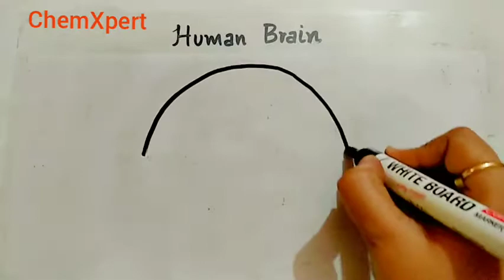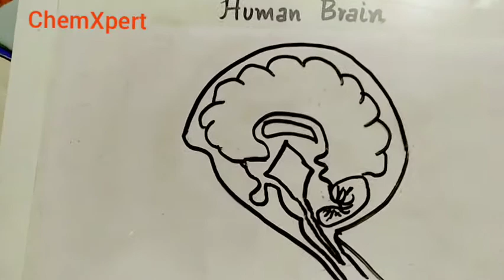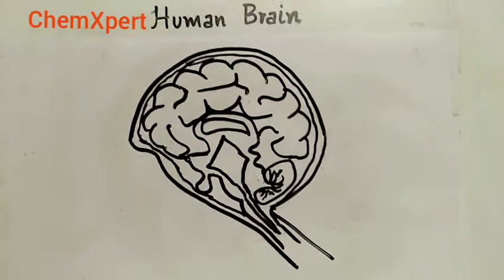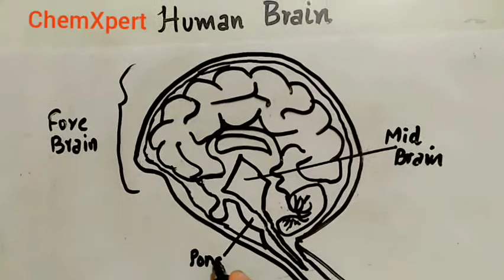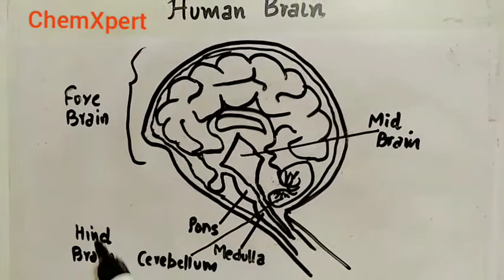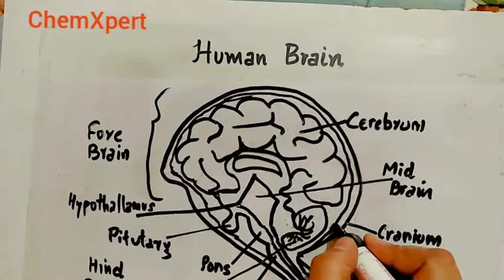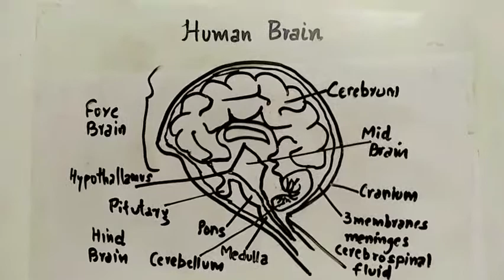How to Draw Human Brain | CBSE Class 10 | Science | Ncert | Chapter 7